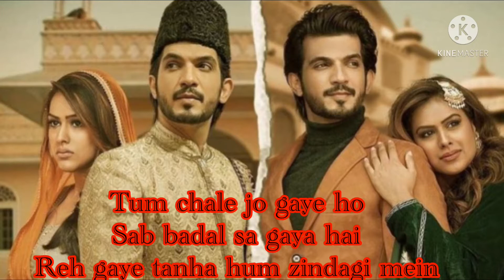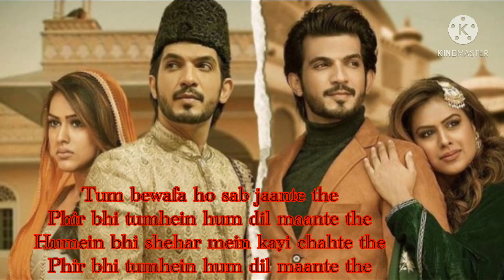Tum Bewafa Ho New Song | New Release Song | New Hindi Song | Arjun Bijlani, Nia Sharma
Tum Bewafa Ho New Song | New Release Song |  New Hindi Song | Arjun Bijlani, Nia Sharma | New Song                                            Don’t forget to subscribe , Like and Share ABOUT THE SONG:-                                         Tum Bewafa Ho Song Details Song               Title: Tum Bewafa Ho Hindi Lyrics              Singers: Stebin Ben, Payal Dev                      Lyrics: Kunaal Vermaa                                    Music: Payal Dev                                          Starring: Arjun Bijlani, Nia Sharma                Label: DRJ Records
Full songs:::-
Jaane kyun bina barse hi
Barishein hi ghuzar gayi
Naam aaya jeene ka to
Dhadkanein mukar gayi

Dhadkanein mukar gayi

Tum chale jo gaye ho
Sab badal sa gaya hai
Reh gaye tanha hum zindagi mein

Tum bewafa ho sab jaante the
Phir bhi tumhein hum dil maante the
Humein bhi shehar mein kayi chahte the

Tere vaaste hum teri dil lagi the

Tere dil mein hum to kahin bhi nahi the
Tumhein chahne ka hai afsos humko
Iss se bhale hum akele sahi the

Aaj hum jaate jaate
Leke nam donon ankhein
Teri yaadein hi chhod jayein

Tumne jo raatein so ke ghuzari
Humne woh saari ro ke ghuzari
Humari jagah tum nahi isliye phir
Tum kaise jaano wafayein humari

Ab yahi alwida hai
Aaj se hum juda hain
Ek dooje ko hum bhool jayein

Phir bhi tumhein hum dil maante the.                    To listen more music—.                                       To listen more Arijit Singh songs:- 1 2 3 4